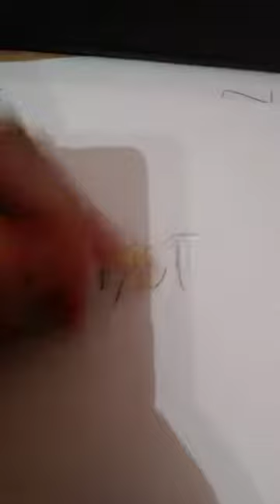Vygintas Varnas pieštuku užštrichuoja žodį PAST, kuris anglų kalboje reiškia „praeitis“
How to erase your PAST. 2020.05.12